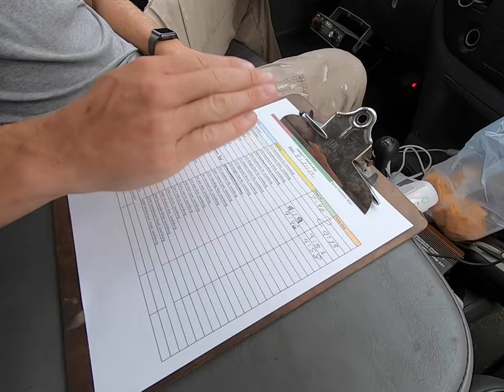Vlog .010 Day in the Life Mowing Vlog (+Drone Shots!)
Hey everyone, thanks again for taking the time to watch another video. Just another day in the life mowing vlog at JC Landscapes. :) Enjoy!